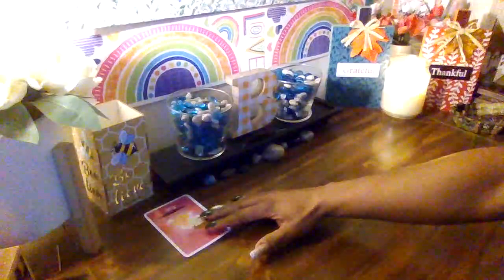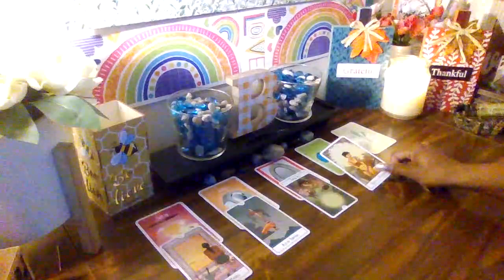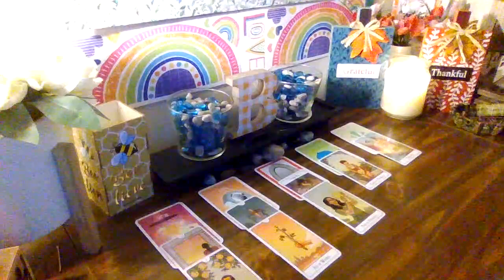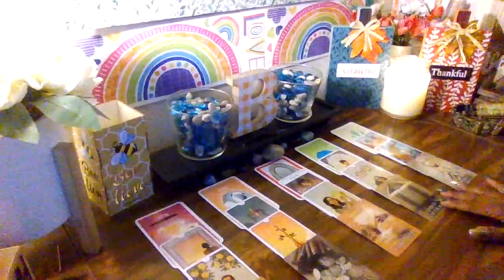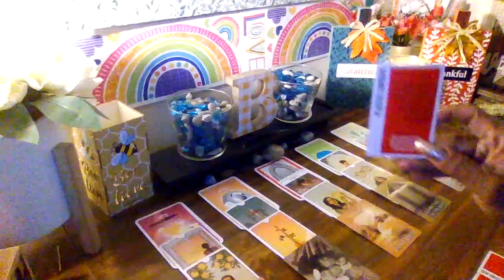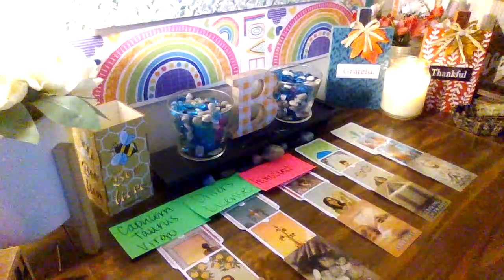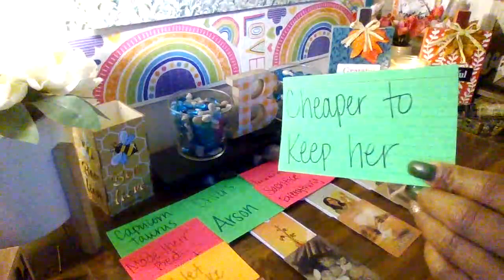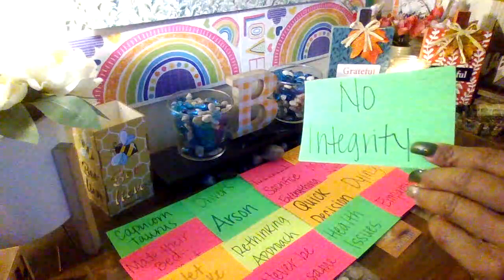This attempt on you made your ancestors furious...ultimate sacrifice they won't ever forget!